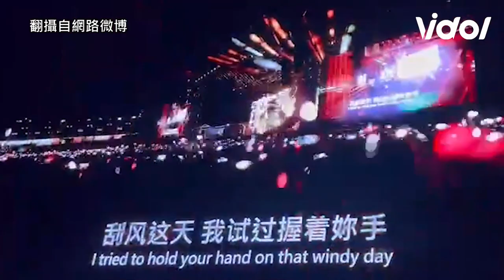唱到超時遭罰錢！周杰倫霸氣寵粉「無所謂」：中文歌才是最屌的｜娛樂星聞